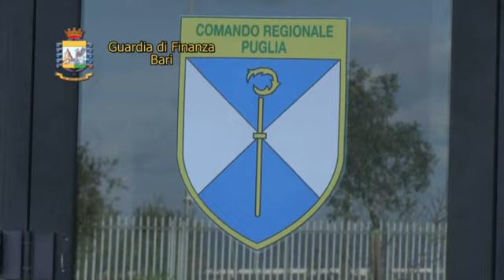Guardia di Finanza: operazione "Macchia nera" contro il caporalato.